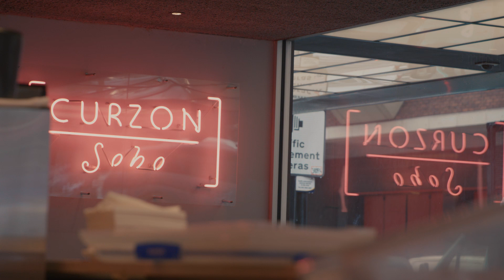Conversations @ Curzon | Lola Quivoron discusses the making of their debut film RODEO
For our latest Conversations at Curzon, RODEO director Lola Quivoron speaks to film critic Caitlin Quinlan about their filmgoing habits, love of Seventies cinema, the making of their electric debut feature and more.